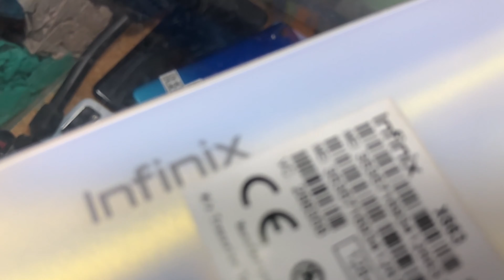VLOG #3 | EID VACATIONS BACK TO VILLAGE❤️🤤 | Muhammad Ali Jawad